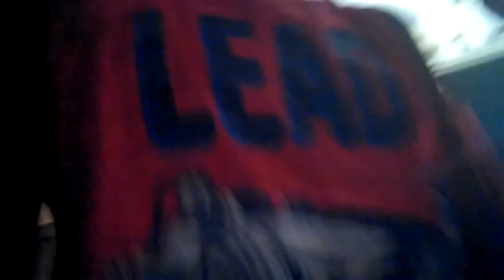Weirdest friend SMACKDOWN